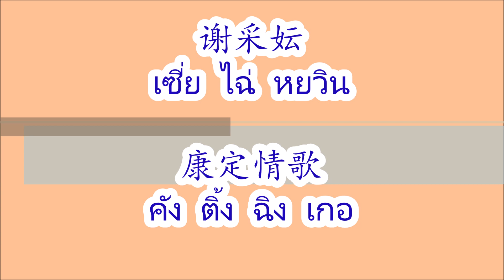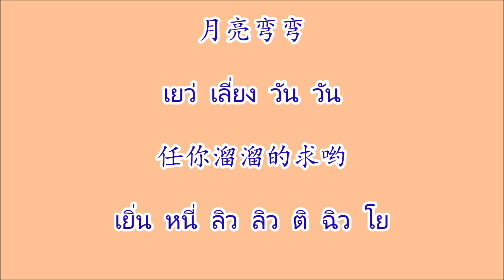康定情歌 คังติ้งฉิงเกอ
康定情歌  คังติ้งฉิงเกอ Kang Ding Qing Ge ศิลปิน 谢采妘 เซี่ยไฉ่หยวิน Xie Cai Yun